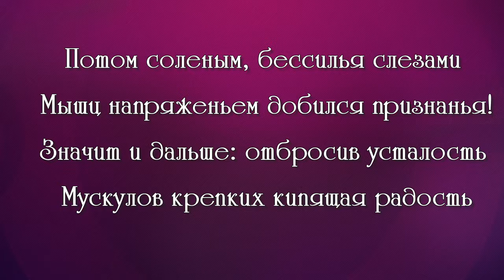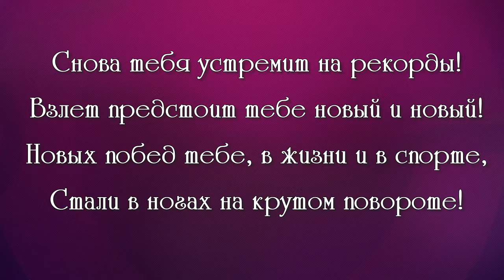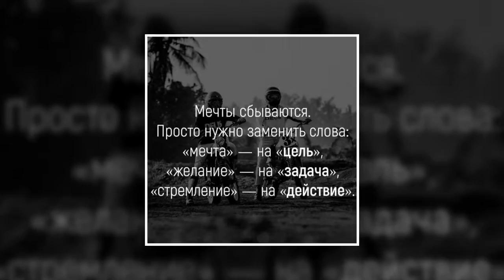ФОТО И ВИДЕО ОБРАБОТКА